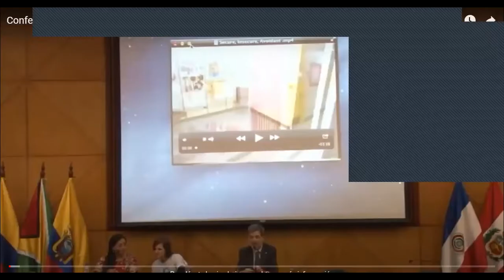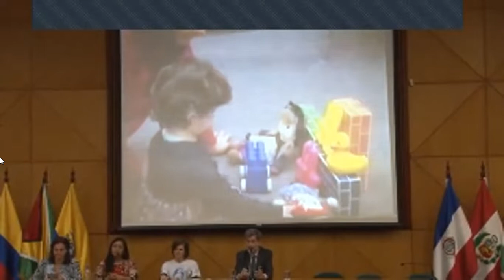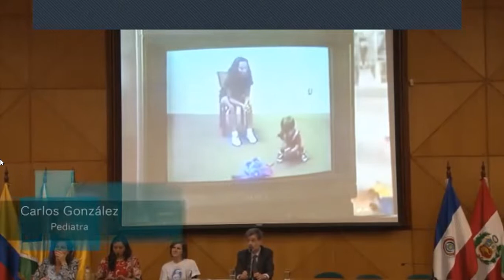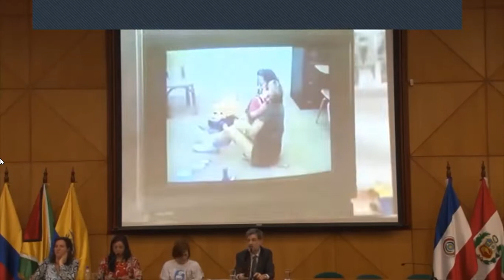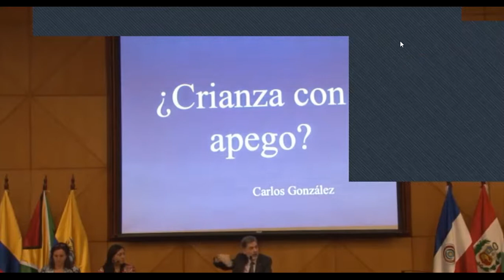LA IMPORTANCIA DEL APEGO EN EL DESARROLLO INFANTIL ( Parte 1 )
El apego es una relación afectiva estable, duradera, íntima que determina en gran parte el desarrollo presente y futuro del niño/a, y que se forma en los miles de momentos en donde un infante expresa su necesidad de ayuda y lo que los padres hacen con ese malestar.